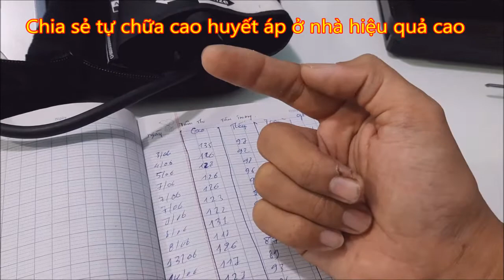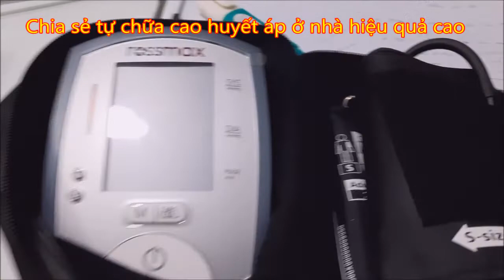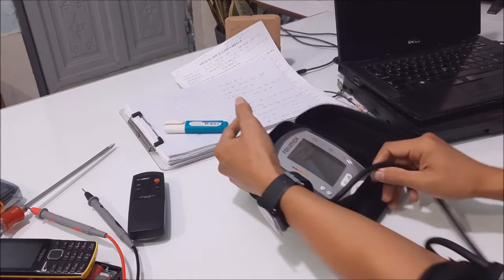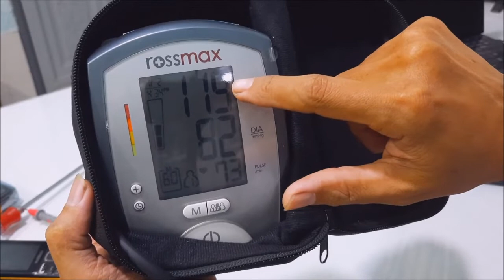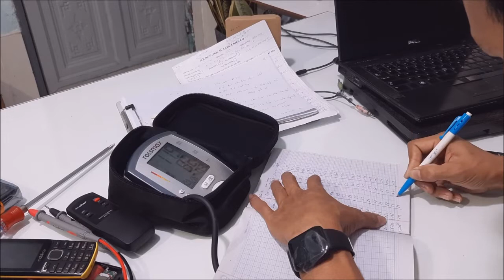Thầy Tuấn chia sẻ tự chữa bệnh cao huyết áp ở nhà không dùng thuốc